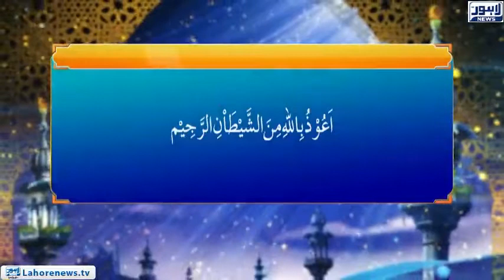Roshni | Surah Nisah Ayat 60-64 | Munafiqin Ka Kirdar